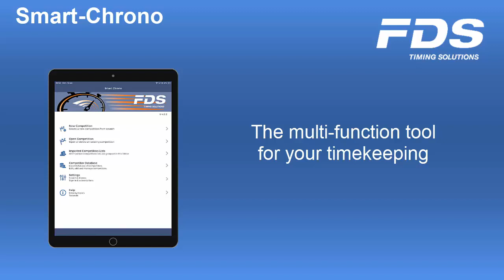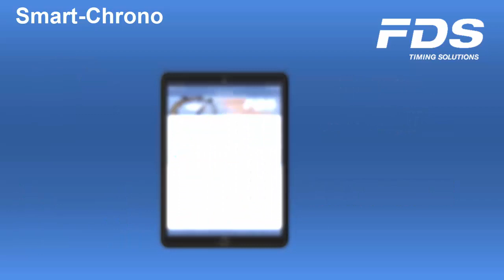All features of our iOS Smart-Chrono App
All the possibilities to time with Smart-Chrono